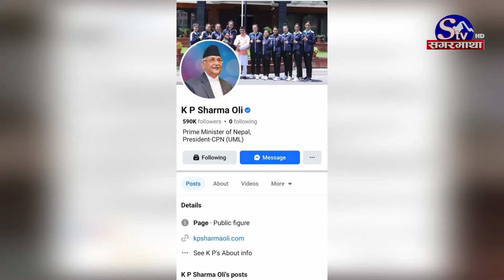रवि पछि बालेन काँग्रेसको टार्गेटमा ! ओली र देउवा बालेनको विरोधमा ! ओलीका फलोअर्स ध्वस्त !